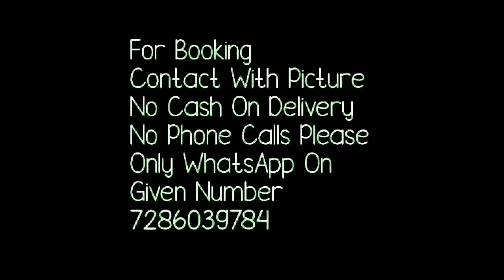Narayanapet Cotton Sarees//Cotton Sarees // Bella Fashion World Cotton Sarees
Hello all
Todays collection is
*Pure 120 count gas mercerised Premium narayanpet cotton sarees.
Material  of theses sarees  Mercerised soft narayanpet saree with traditional style border with
Blouse - Running blouse. body of saree is in one colur having beautiful border and pallu.
Pallu -Contrast Stripe pallu with tussel
Note : color slitely vary due to the photography..Thread mistake and stains are not consider as damage
your quaries
1.bella fashion world
2.narayanpet silk sarees with price
3.narayanpet sarees wholesale
4.narayanpet sarees weavers
5.narayanpet sarees manufacturers
6.narayanpet handloom sarees
7.narayanpet sarees in hyderabad
8.narayana pattu sarees

1 . watsup for order: 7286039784
 2. no negotiations please
 4.Sorry, cash on delivery service is not available
 5.payment can send through RTGS,,google pay or paytm,account transfer.
 6.Dispatch will be with in 2 3 day after payment
 7.After dispatching we will send you courier number through watsup
 8.Depends on distance item will receive.normally 7 to 10 working days
 9.Take video at the time of parcel open
10.if you find any damages you can returned to same address
11.we supply all over  india,and overseases also.